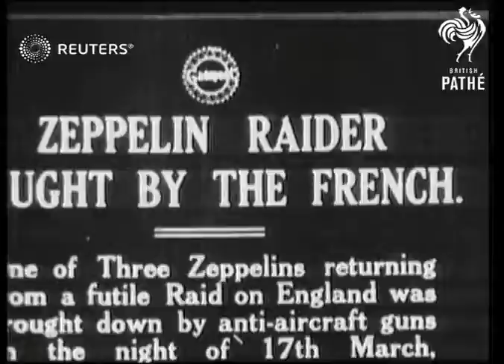Zeppelin brought down in Campiegne (1917)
Airship is shot down by French forces

Full Description:

SLATE INFORMATION: Zeppelin Raider Caught by the French

FRANCE: Picardie: Oise: Compiegne:
EXT

Compiegne, France

Video Roll Title: Zeppelin Raider: 126ft  Issue sheet title: ZEPPELIN RAIDER CAUGHT BY THE FRENCH

Title: One of the three zeppelins returning from a futile raid on England was brought down by anti-aircraft guns on the night of 17th March, at Compiegne.

(13ft)

GV. pan Wreckage of L.39 zeppelin in garden guarded by French soldiers.

(42ft)

SV. pan Wreckage being sprayed with hose. Fireman holding hose.

(71ft)

Title: One of the broken propellers.

(74ft)

SV. pan Broken propeller.

(86ft)

Title: Garden wall upon which the dirigible fell.

(90ft)

G. top V. pan Wreckage heaped across garden wall.

(109ft)

Title: The propeller shaft.

(115ft)

SCU. pan Propeller shaft.

(121ft)

GV. Wreckage.

(126ft)

Fell on a wall between two gardens.

Airforce

wreckage, skeleton, dirigible, WWI, World War I, Great War, First World War, war, pieces
Background: Airship is shot down by French forces